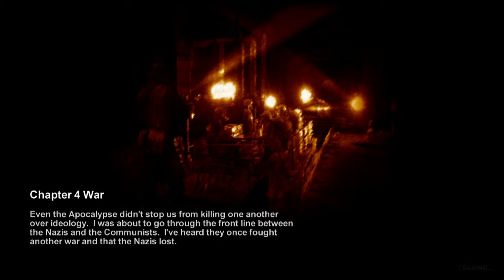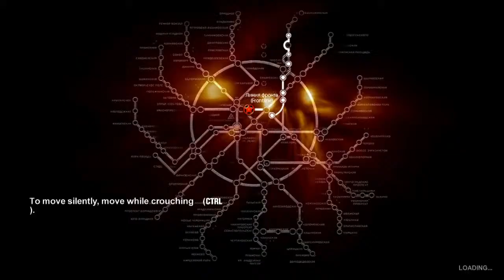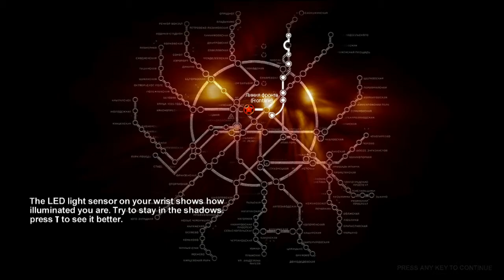Let's Play Metro 2033 Pt. 10 - Another Great Patriotic War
Artyom's next step on the journey to Polis takes him to a bizarre World War II re-enactment, where Soviets and Nazis are fighting over a useless stretch of metro tunnel.